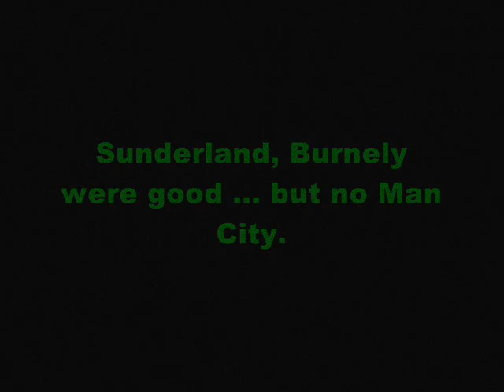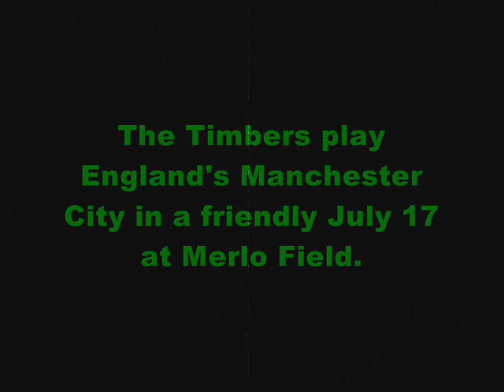Sound Check: Facing Manchester City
Foward Doug Demartin along with defenders Scot Thompson and Ian Joy share their thoughts about facing top English club Manchester City in an exhibition match on July 17.